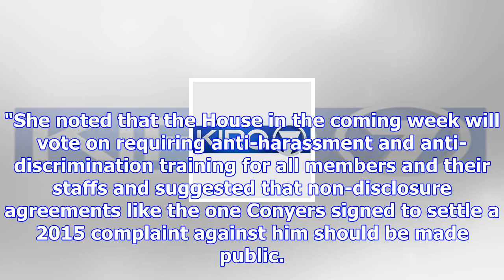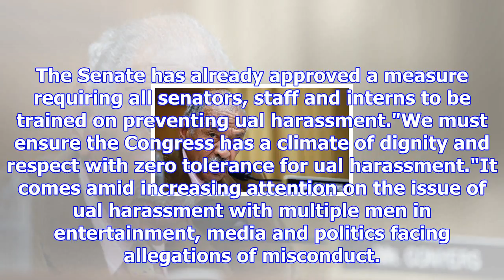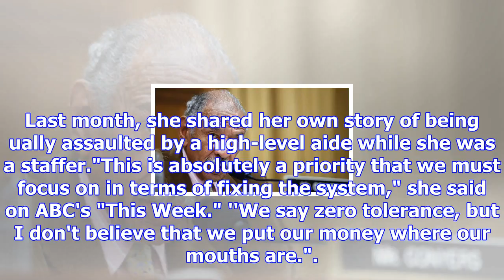Conyers agrees to step down from top spot on judiciary committee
Michigan Rep. John Conyers, under investigation over allegations he ually harassed female staff memb...